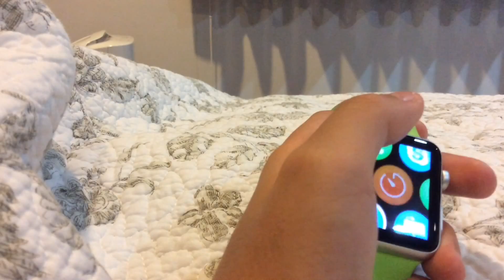รีวิวWATCHกับKoonKanoon Zaza!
•Camera : Koonkanoon zaza
•Presentation : Koonkanoon zaza
•Edit : Koonkanoon zaza
EDIT USING iMovie
กดLIKEเเละSUBSCRIBEด้วยนะครับ!